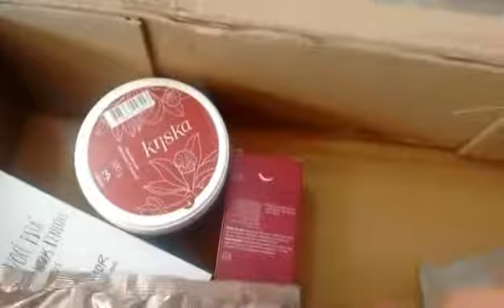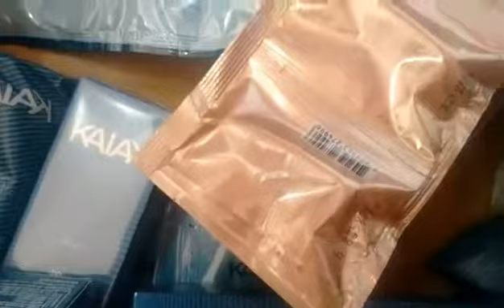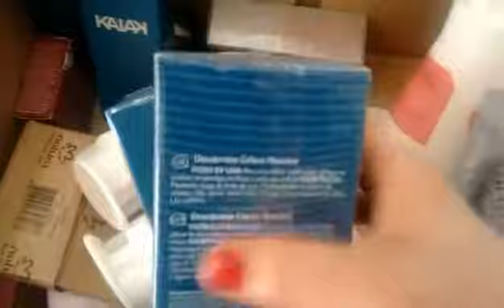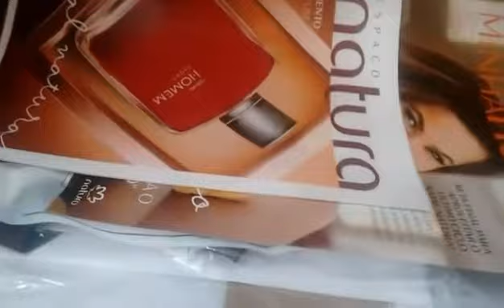Caixa natura ciclo 17/17